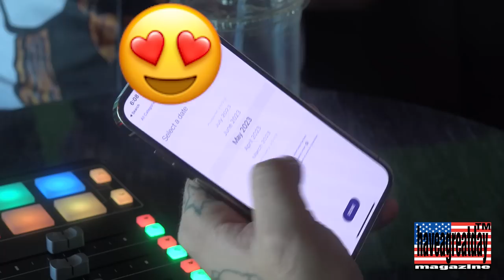Asspizza Exposes the Industry (TBR EP_4)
Asspizza is an epic guy, makes great stuff, and...he's my friend.
Drop 17 likes for Austin

Shoutout sebs.

Asspizza podcast, asspizza hilarious video, asspizza epic moments, asspizza fortnite, asspizza interview.